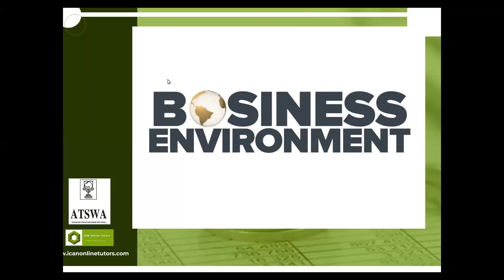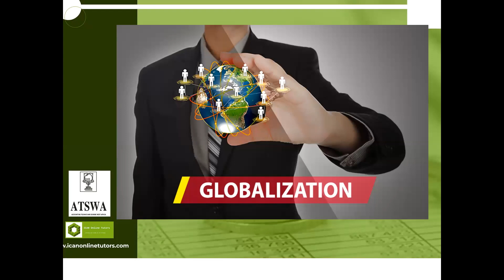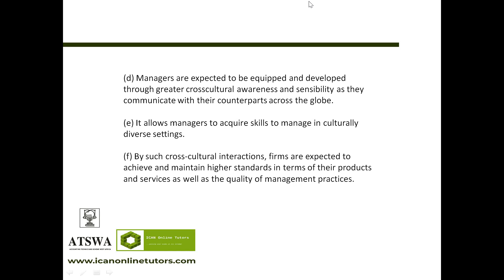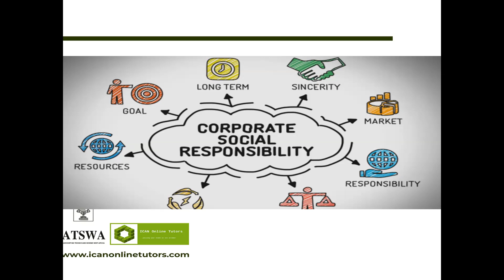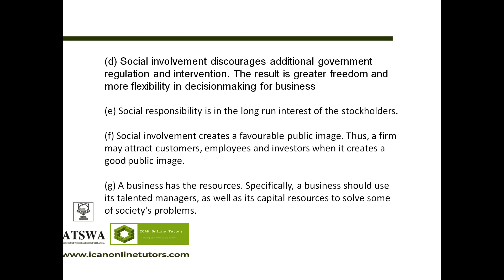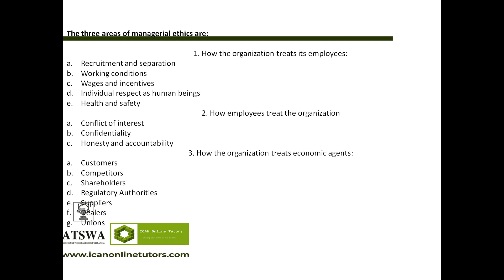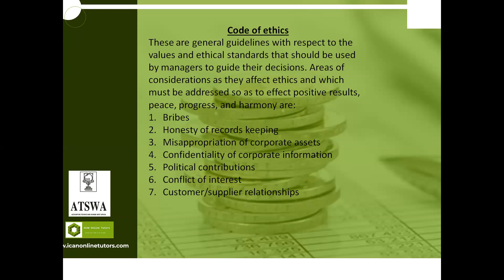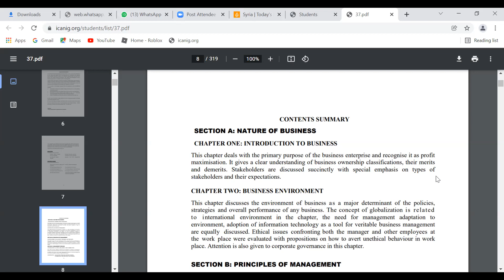MGT - Business Environment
If you wish to have all the video lectures, kindly register or chat/call admin on 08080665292 or 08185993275.

This is a management class is for ATS 3. The tutor took comprehensively the topic: Business Environment. In this video lecture, you will learn the nature of business environment, the importance of business environment, globalization, cooperate social responsibility, etc.

This video lecture is for those that are preparing for the exams of Accounting Technician Scheme West Africa and it is relevant to those in ATS 3. Also, the video lectures can be used by undergraduate students in universities, polytechnics, and other higher institutions, students of other professional bodies, accounting and finance professionals, accountants, auditors, business owners, and the general public.